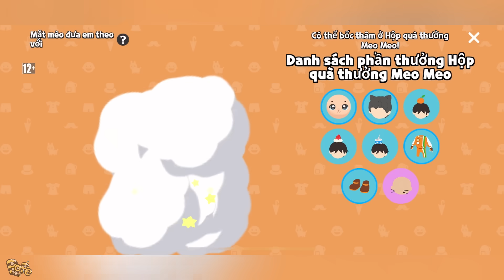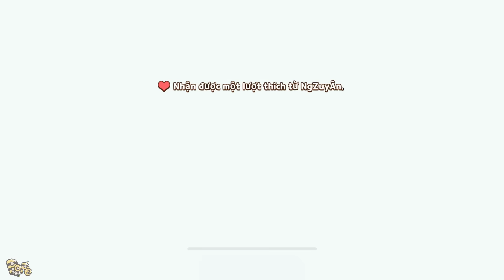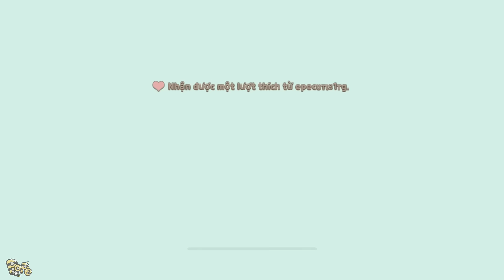Mình Dồn Hết Nhân Phẩm Mở Hộp Bị Lãng Quên Và Cái Kết Hoảng Hốt | Play Together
👩🏽‍🌾 Nếu các bạn thấy video này hay thì cho Di xin 1 like và 1 subscriber nhé . Cảm ơn các bạn rất nhiều